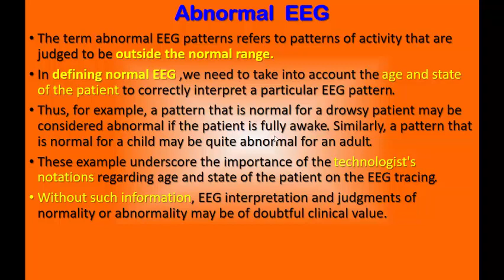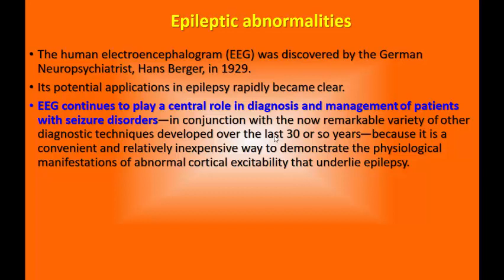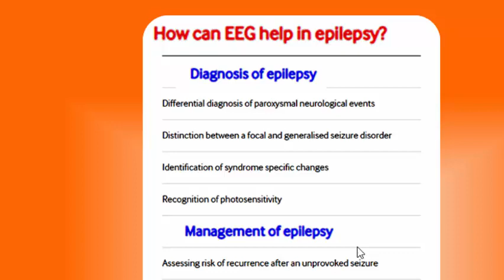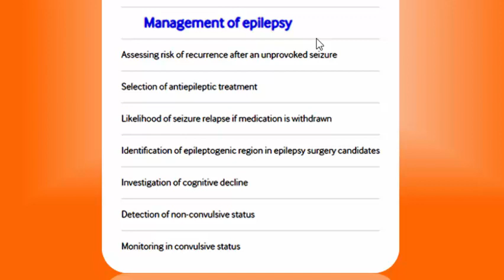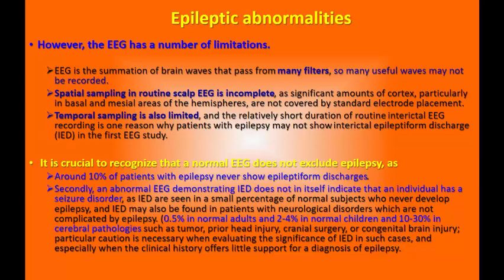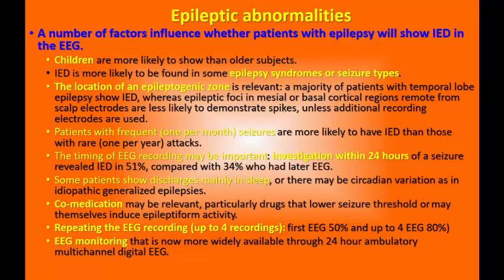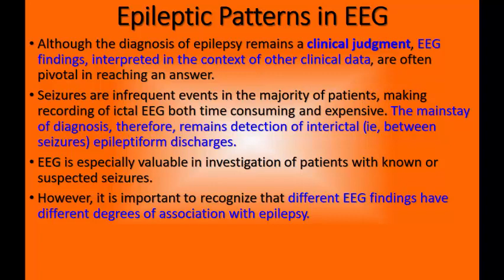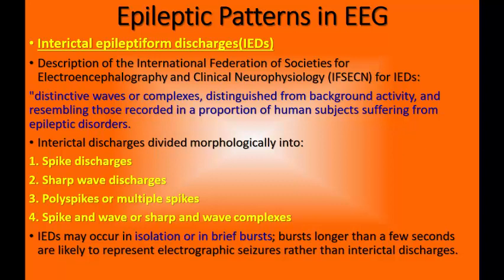Abnormal EEG- Section 1